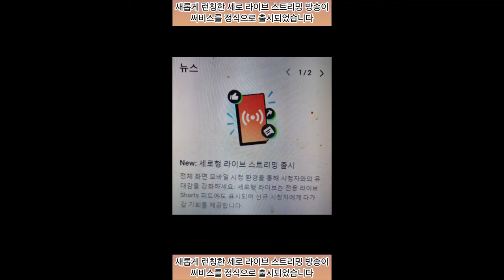새롭게 런칭한 세로 라이브 스트리밍 방송이 써비스를 정식으로 출시되었습니다